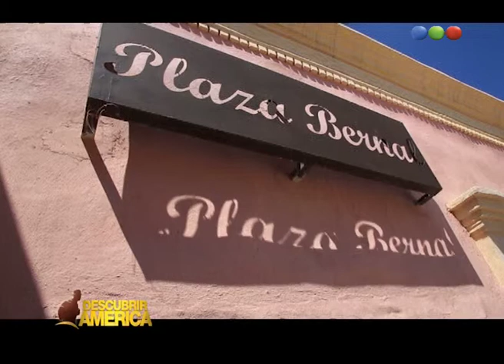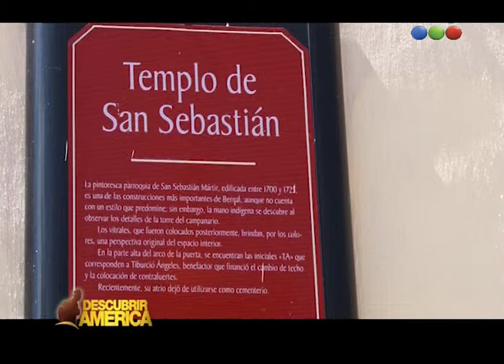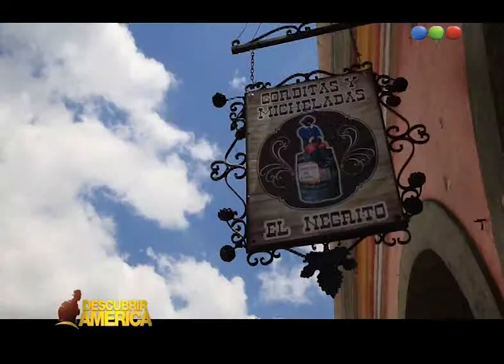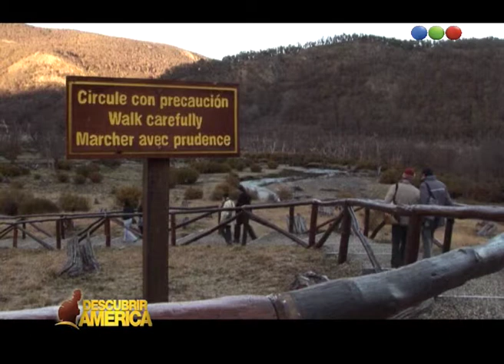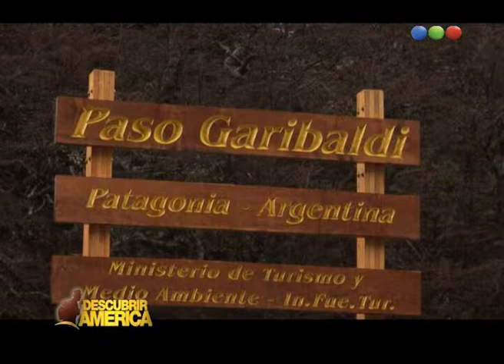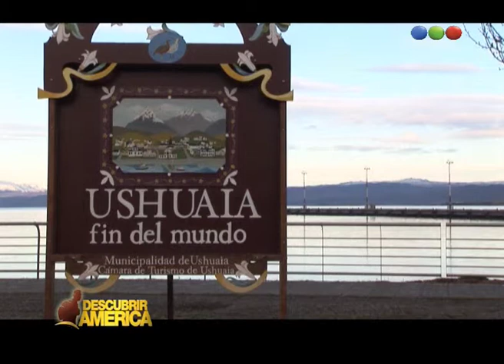DESCUBRIR AMÉRICA - 08-03-14 - BLOQUE 2